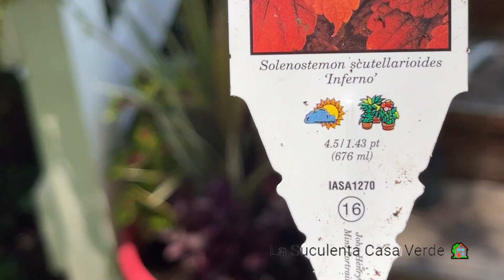3 ARREGLOS -PLANTAS EN MACETAS REUTILIZADAS. In My Beautiful Garden 🥰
Estoy compartiendo  ideas de arreglo en maceta, con plantas que no producen muchas flores, sin embargo, algunas de ellas son atrayentes para los colibríes al momento de su floración, son plantas sencillas, pero de colores y texturas preciosas que le darán un encanto especial al jardín.